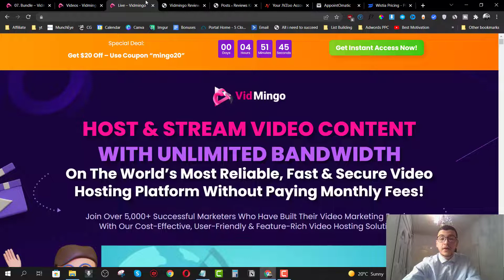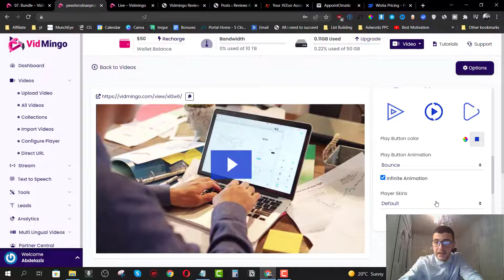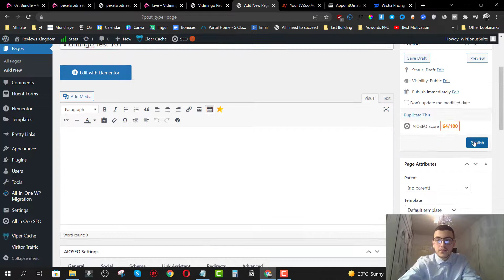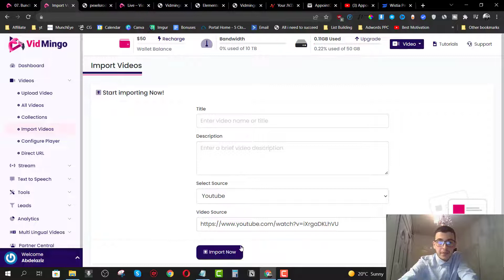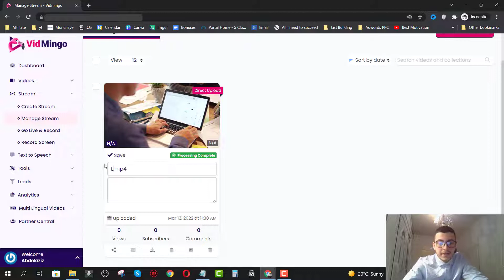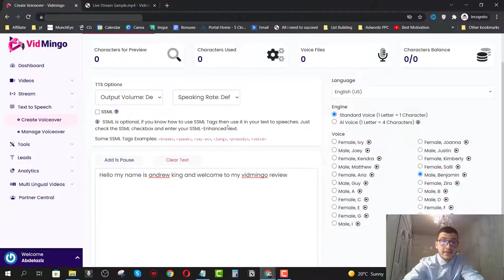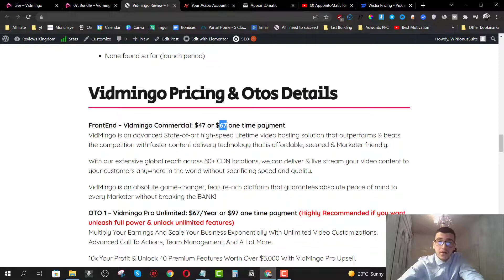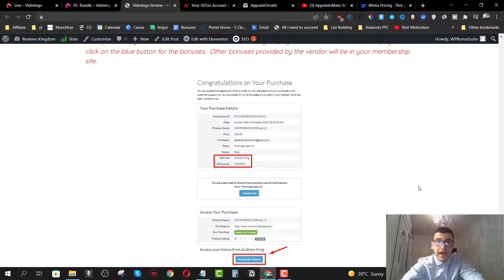Vidmingo review - Host & Stream Videos With Unlimited Bandwidth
In this vidmingo review video, I'll show you how the new Vidmingo works. I will give you an indepth walktrough inside the Vidmingo members area. I'll Also Share My Honest Opinion And My Own Experience Using Vidmingo App

Vidmingo is an innovative state-of-art high-speed video clip holding choice that outpaces & beats the competitors with faster material circulation technology that is budget plan pleasant, risk-free & online marketer enjoyable.

With our considerable globally reach throughout 60+ CDN places, we can offer your video clip web content to your customers throughout the globe without endangering rate as well as additionally high quality.

VidMingo is a straight-out game-changer, feature-rich system that makes certain complete satisfaction to every Advertising expert without breaking the BANK!

We take complete satisfaction in our groundbreaking video holding solution & company we have actually influenced favorably! Without delay you Sign Up With United States, you'll never ever recall.

If you're enjoying this Vidmingo Review and want to learn more about it, check out my in depth video review, demo and bonuses!

Vidmingo review,Vidmingo,Vidmingo demo,Vidmingo otos,Vidmingo bundle